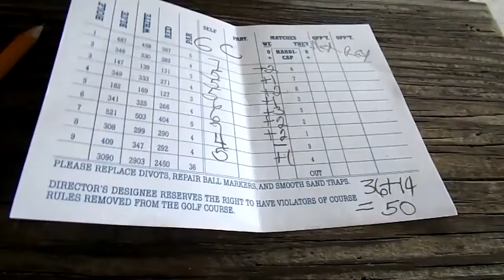Recreational Golf: " Evaluating your score card results" When you are not playing well, look at it..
Hey 👋guys, I'm always reviewing golf shot outliers and my score card.

I've been told by better golf players that you need to play with all the golf clubs in your bag. 14 is the maximum carry limit.

I have set a goal of playing with no more than eight golf clubs in my bag.  I truly believe that you can play with less clubs and win. I am going to stick to the goal.

I was told by better golf players that I need more short irons in my golf bag.

Guess what,  the majority of  my golf clubs are hybrids, hybrid irons and fairway woods. I use very few irons; and so, my short games suffers because I overhit short shots by having too much club.

I am getting better,  but my short game is still a work-in-progress. I will  continue to grind.